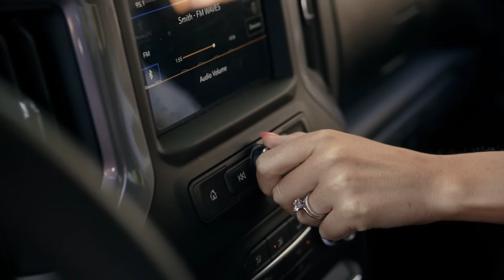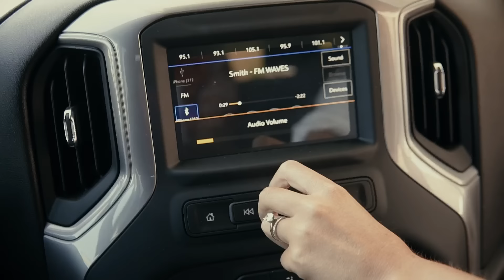Nick Smith - FM Waves (Official Music Video)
Official Music Video for FM Waves

LYRICS:
You would think I hit the lotto
In my chevy Silverado
With your feet up on the dash like cash
Something about you with them
Long legs girl when I look in them eyes
You takin me places it's like
A brand new station got a

Hold of me, my full attention
Girl you rope me in you on a mission
Turnin on my radio messin with my dial
Lockin in my frequency every country mile
Sending FM Waves yeah
Turn it up play it loud
You sendin FM Waves

Now you got my heart racin
I'm pacin that throttle
Laid up on that beach
Sippin on that bottle
With that blanket down moonlight
Ocean got me feeling right
Pull you close let you know
I can do this all night long with you
And I just can't stop this song you turnin me on to
Turn it up play it loud ain't no doubt you got a

Turn it up play it loud Turn it up now
Sendin them FM Sendin them Fm
Sendin them FM Waves

Turn it up play it loud yeah

Ahh shhhh
What you know about that
New south baby
Am 3 musica
Wooo